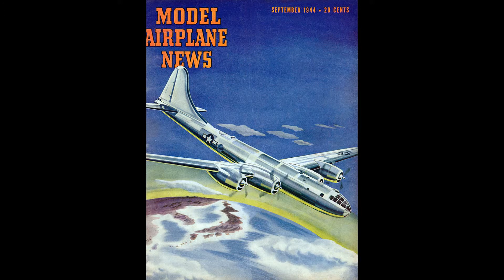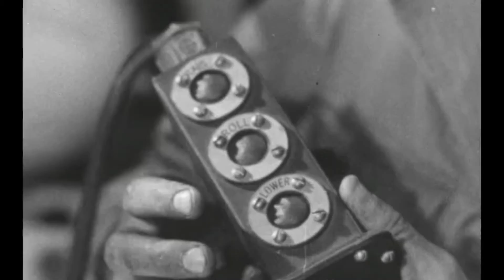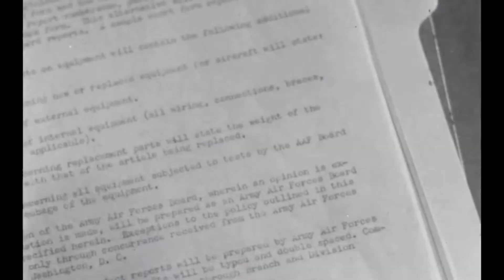WWII B-29 Practice Bomb Recovered in Kansas! Bringing Home a Bomb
Have I got mad!?? I bring home a bomb before it is scrapped.
Kansas was home to many army airfields during WWII and most were training men to use bombers. Naturally if you're training men to use bombers you need a place to practice dropping bombs. This relic was plowed up in a field years ago.